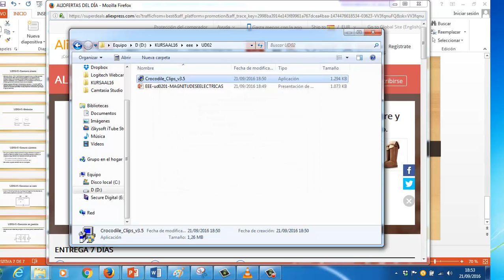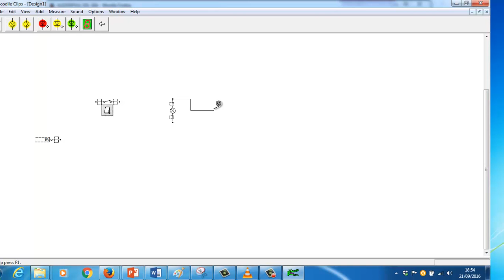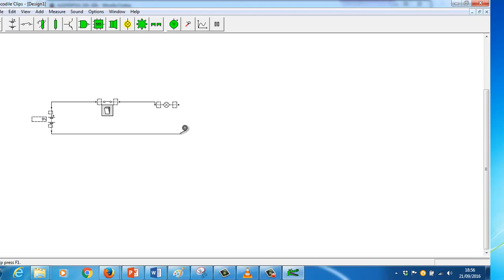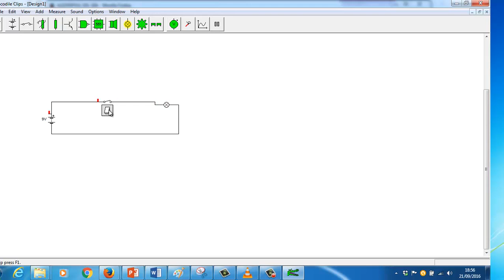Crocodile Clips Circuito en serie EEE FPB2